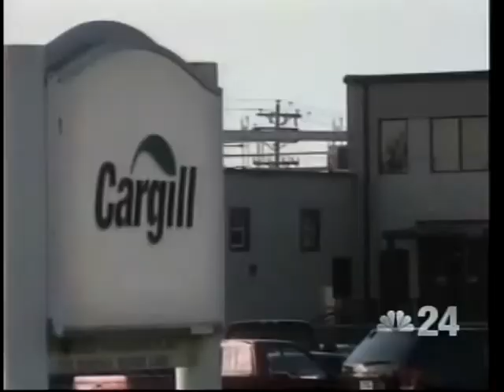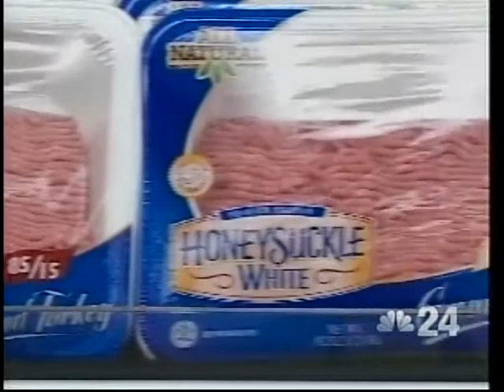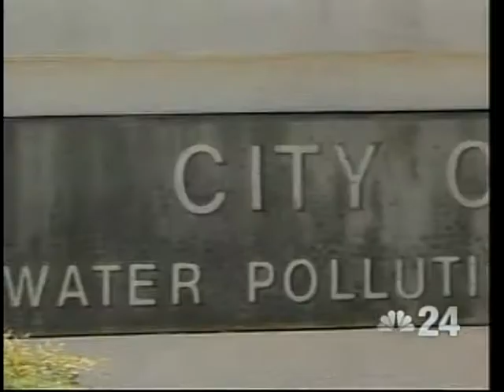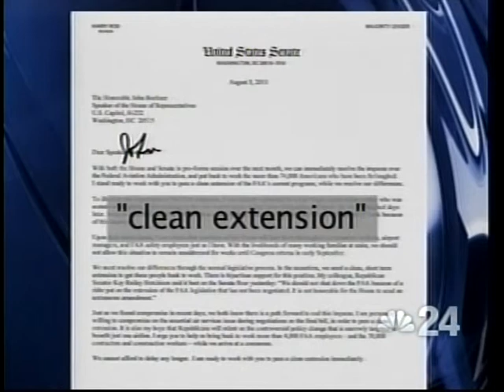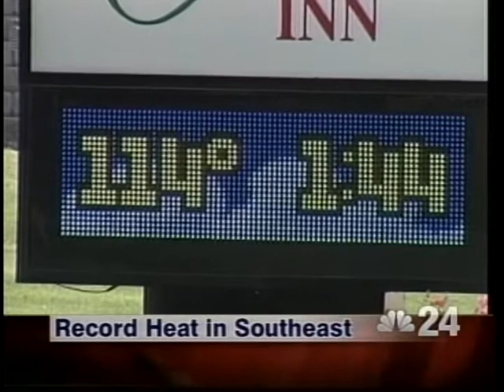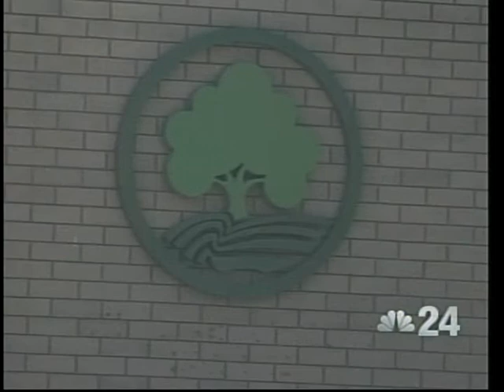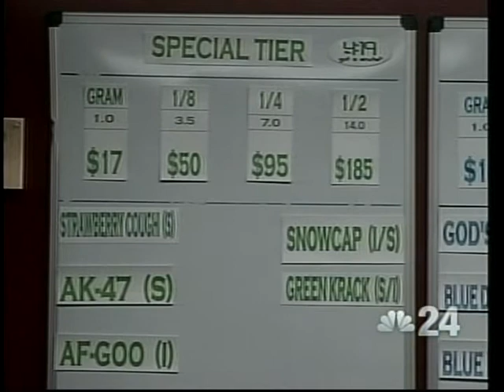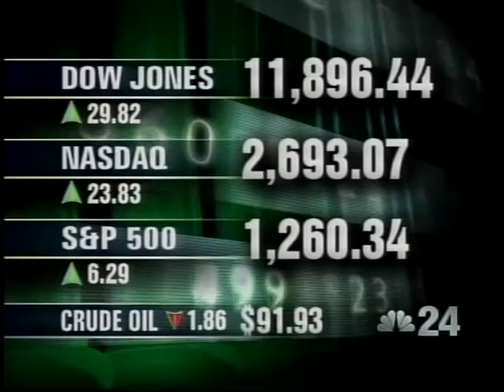August 3rd, 2011: NBC Action News at 11pm